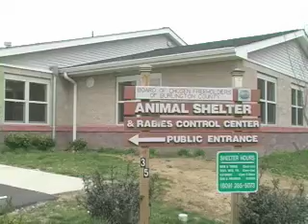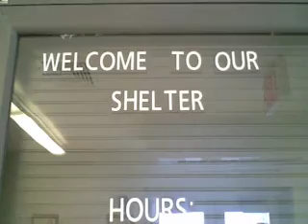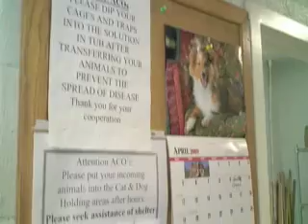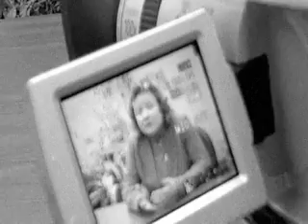2009 Health Department Interview